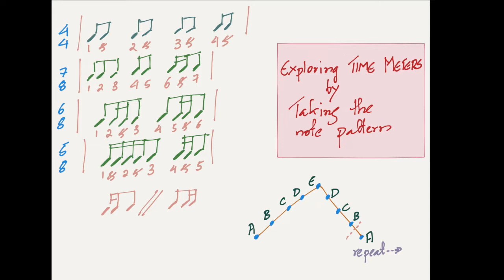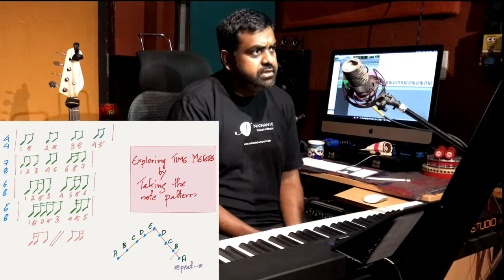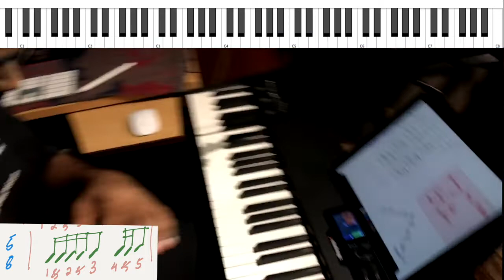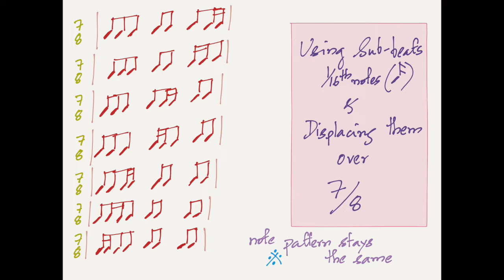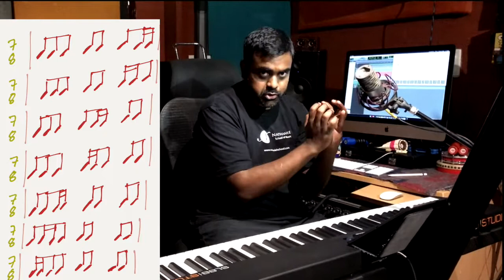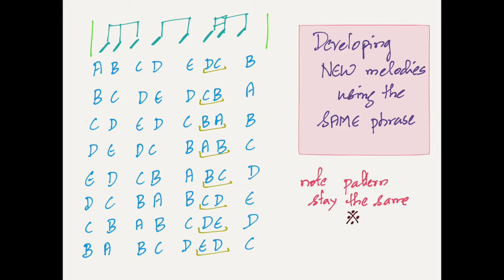Creative Odd Meter Practice | 5 Finger Piano Exercise | Jason Zac | 7/8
In this lesson, our Piano faculty, Jason Zac teaches a useful 5 finger exercise using the notes A, B, C, D & E on 4/4 meter and then moves to practice Odd Time with numerous variations. The tutorial has 3 parts which cover different aspects of music practice including Melodic and Rhythmic patterns

After this, we explore other "odd" time signatures/meters like 7/8 and 5/8 with sub beat variations using the same ordering of notes

Jason covers the following chapters in this detailed Tutorial

* Take a 4/4 Common Time exercise and make it "Odd" by using sub beats
* Explore ALL the rhythmic phrases which can be built out of a 7/8 meter keeping the note pattern intact ABCDEDCB
* Develop NEW melodic patterns by displacing the starting note of the bar and retaining the melodic movement